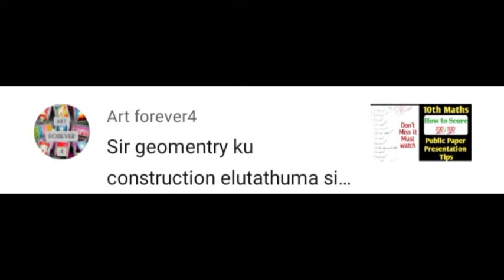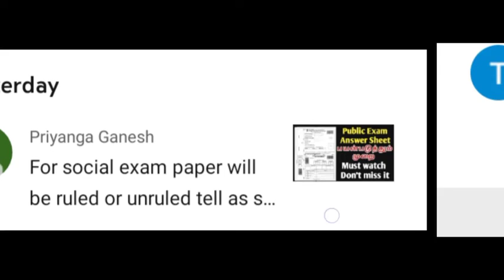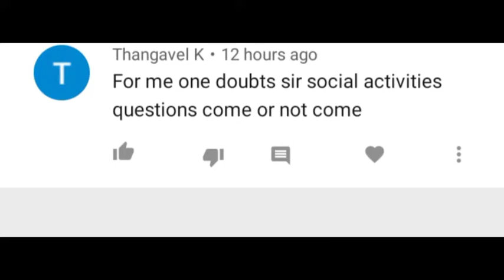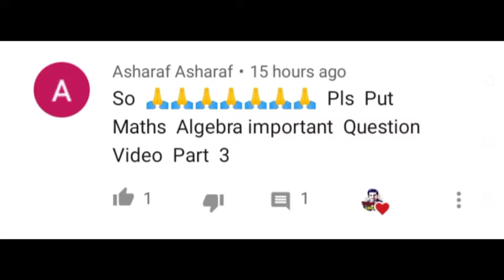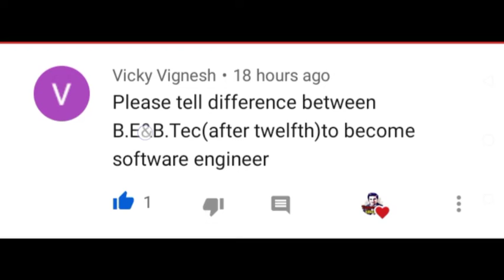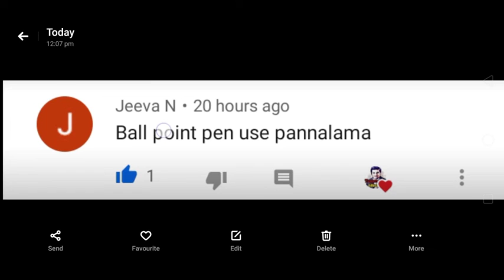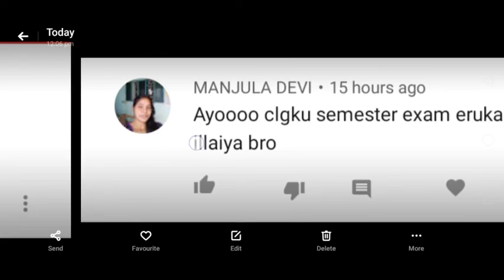Question Answer Discussion | Toppers Education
10th Tamil Paper presentation tips